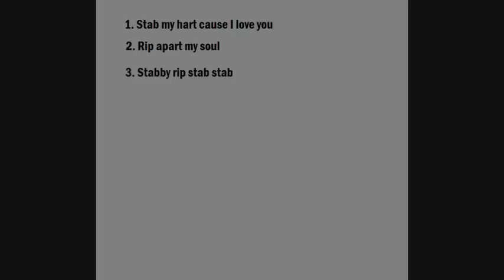R A V E N M U S T B E E M O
Just watch.

Got the idea from: Maycie1